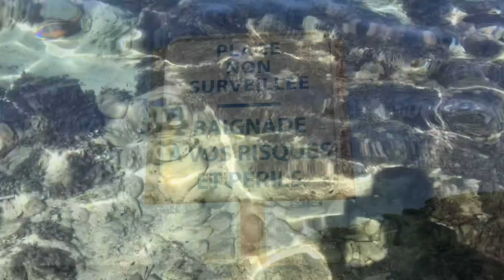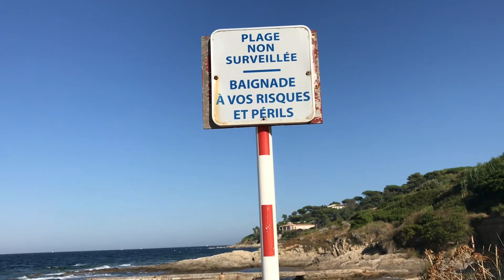Saint-Tropez. France. Сан-Тропе. Франция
Saint-Tropez est une commune française située dans le département du Var en région Provence-Alpes-Côte d'Azur, chef-lieu du canton de Saint-Tropez. De la cité corsaire dominée par sa citadelle du xvie siècle au village de pêcheurs au début du xxe siècle, la première ville libérée lors du débarquement de Provence devint dès les années 1950 une station balnéaire internationalement connue de la Côte d'Azur varoise grâce à l'engouement des artistes de la Nouvelle Vague puis des Yéyés et enfin, un lieu de villégiature de la Jet set européenne et américaine comme des touristes en quête d'authenticité provençale ou de célébrités. Ses habitants sont les Tropézien(ne)s et la ville est familièrement appelée « Saint-Trop' », tel que l'écrivain Boris Vian a pu le déclarer dans un film de court-métrage, consacré à la ville, en 1952. Saint-Tropez est située dans le Sud-Est de la France, sur le littoral sud-est du Var, sur la presqu'île de Saint-Tropez qui ferme le golfe du même nom. La commune s'inscrit dans un croissant autour de la baie des Canebiers, sur la totalité de la presqu'île, qui peut être englobé dans un rectangle de six kilomètres par quatre. La commune occupe une superficie de mille cent dix-huit hectares et son territoire est presque totalement occupé par des propriétés bâties sur de grandes parcelles, lui donnant une apparence environnementale relativement préservée. Toutefois, des concentrations de constructions apparaissent autour du vieux village, sur le littoral, notamment entre les caps Saint-Pierre et de Saint-Tropez et entre le cap Pinet et la longue plage de Pampelonne. La commune est intégrée au territoire Golfe de Saint-Tropez par le conseil général du Var.
Сан-Тропе́ (фр. Saint-Tropez, окс. Sant Tropetz, также встречаются варианты транслитерации Сан-Тропе, Сан-Тропез, Сен-Тропез) — коммуна на юго-востоке Франции в регионе Прованс — Альпы — Лазурный берег, департамент Вар, округ Драгиньян, кантон Сент-Максим. Одно из наиболее престижных мест отдыха на Лазурном берегу. Площадь коммуны — 11,18 км², население — 5612 человек[2][3] (2006) с тенденцией к снижению: 4452 человека (2012), плотность населения — 398 чел/км². Первое поселение на месте современного Сен-Тропе было основано ещё во II веке до н. э. Своё современное название город получил в честь Святого Великомученика Торписа (Трописа, Трофима), обезглавленного в 60-е годы I века во времена Нерона при гонениях на христиан в районе современной Пизы. Согласно житию, его тело было положено в старую лодку вместе с петухом и собакой, которую прибило к берегу на месте современного города. В X веке входил в состав пиратского эмирата Фраксинет. С 980-х гг. — в составе графства Провансского. Для обороны побережья графами была выстроена небольшая крепость, уцелевшая в перестроенном виде до нашего времени. В конце XV века Сен-Тропе передан в частное владение семейства баронов Гримо. В сентябре 1615 года город был посещëн экспедицией из Японии во главе с самураем Хасэкурой Цунэнагой. Предположено что этот случай является первым в истории контактом между французами и японцами. В 1637 году жителями была отбита атака 22 испанских галеонов. До настоящего времени в честь этого в городе проводится традиционное шествие. В 1892 году художник Поль Синьяк, очарованный этим живописным местом поселился на вилле в Сен-Тропе, его примеру последовали многие известные художники: Матисс, Боннар, Марке, Дерен. Их творчество широко представлено в городском музее живописи Аннонсиад. В 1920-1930-е гг. в Сен-Тропе наведывались известные фигуры из мира моды, как Коко Шанель и Эльза Скьяпарелли. Во Второй мировой войне город являлся центром вторжения союзников в южную Францию (операция «Драгун»). До 1950-х гг. город мало отличался от других рыбацких посёлков и был мало известен широкой публике. Новую популярность, особенно среди состоятельных людей, он получил в 1956 году, когда в Сан-Тропе снимался известный фильм «И Бог создал женщину» с Брижит Бардо в главной роли. Позже популярность городу добавила серия кинокомедий про «жандарма из Сен-Тропе» с Луи де Фюнесом в главной роли. В 1968 году вышел фильм «Бассейн» (Ален Делон, Роми Шнайдер), действие которого происходит в Сен-Тропе. В настоящее время основа экономики Сен-Тропе — туризм. В городе есть Музей современного искусства и крепость XVI—XVII вв, однако, главное направление — отдых на пляже. В городе находятся также центры для здоровья, кинотеатры, библиотека и центр для молодëжи.